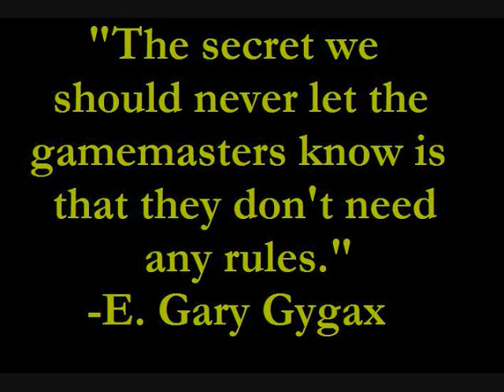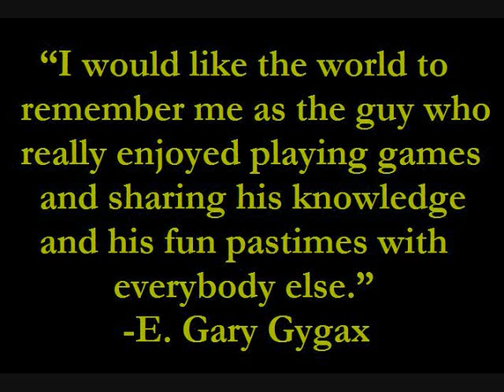RPG Founding Father Quotes (E. Gary Gygax, Dave Arneson, & M. A. R. Barker)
These are quotes attributed to the following RPG founding fathers: E. Gary Gygax, Dave Arneson, and M. A. R. Barker.  I don't have sources however.

Couperin: Les Baricades Misterieuses